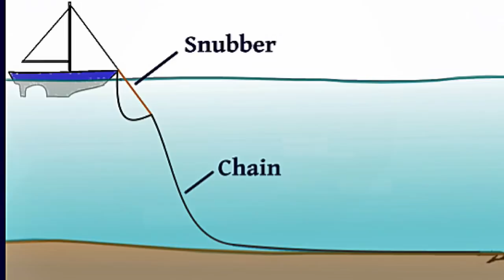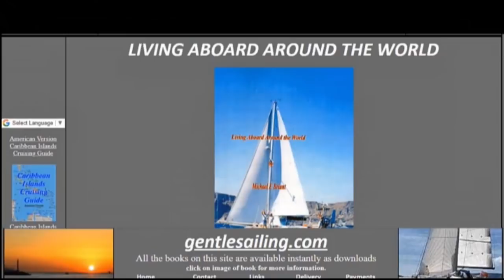Helicopter Rescue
The rescue by helicopter of the crews of two yachts in a force 10 storm.